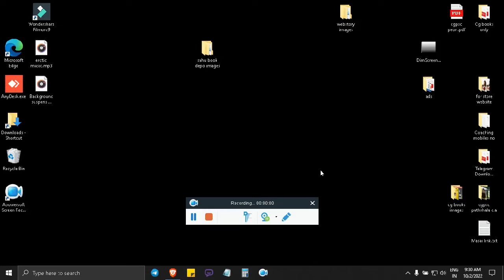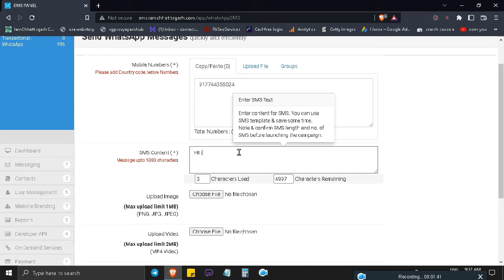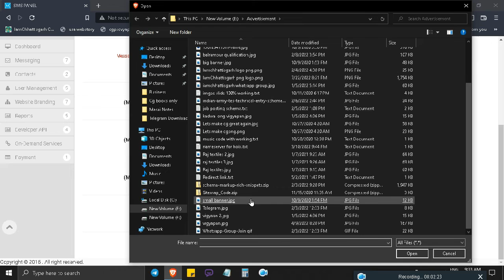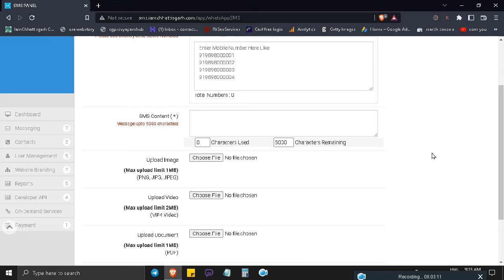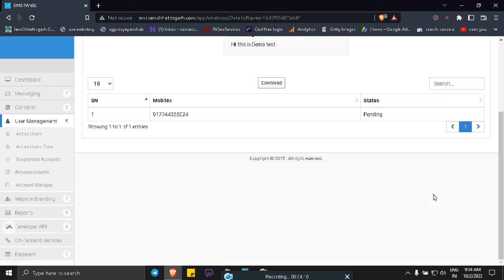Whatsapp Software to Grow your Business Automatically